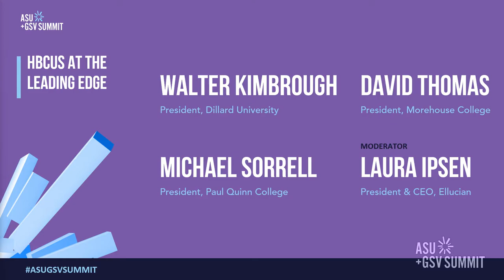HBCUs at the Leading Edge on Stage X | ASU+GSV 2022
Michael Sorrell (President, Paul Quinn College), Walter Kimbrough (President, Dillard University), David Thomas (President, Morehouse College) and Laura Ipsen (President & CEO, Ellucian) discuss HBCUs at the Leading Edge at the 2022 ASU+GSV Summit.

Today’s HBCU leaders face unique challenges when it comes  to social injustice, the digital divide, enrollment trends and post-pandemic  operations. The HBCU community has drawn strength through collaboration and  the sharing of best practices to scale student success. Hear from  distinguished leaders about new models and inspiring examples that can be  applied across all institution types as we continue to evolve to meet the  needs of today’s learners.